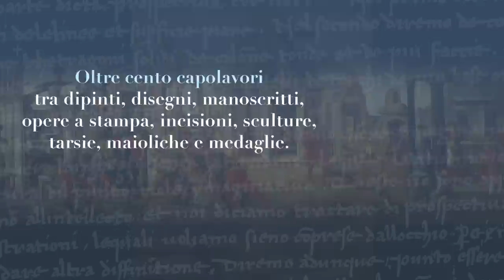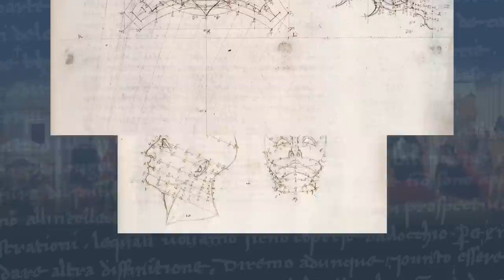PIERO DELLA FRANCESCA. IL DISEGNO TRA ARTE E SCIENZA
LA GRANDE MOSTRA A PALAZZO MAGNANI REGGIO EMILIA
14 marzo / 14 giugno 2015